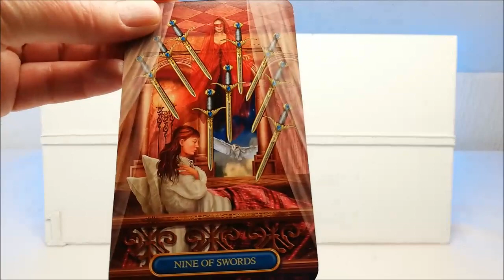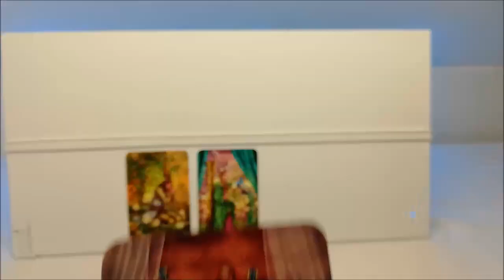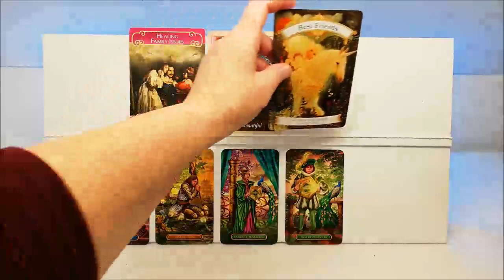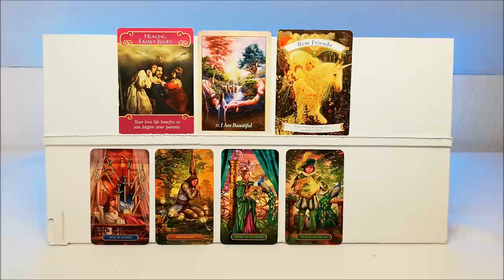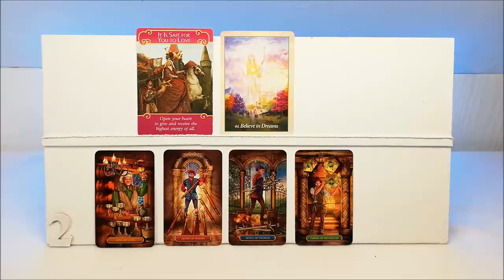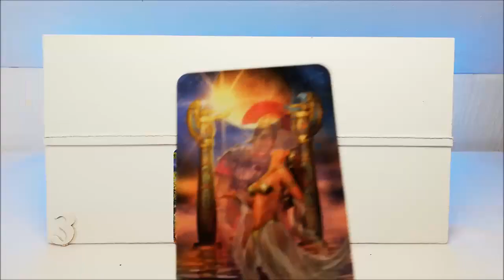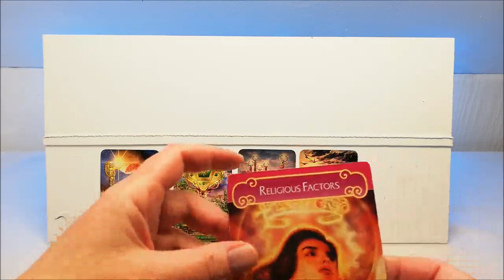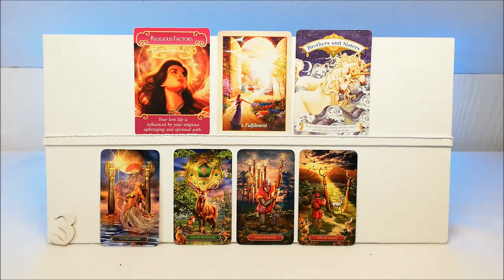Vad säger du till dig själv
OBS!   JAG GÖR INTE PRIVATA READINGS!

Nr 1: 3:14
Nr 2: 24:06
Nr 3: 40:21

Swichnr: 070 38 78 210      OBS! skriv gärna att det är en gåva

Alla videos (förutom dom som jag säger är speciellt för en viss tid) med tolkningar är tidslösa så det spelar ingen roll när du ser dom. Du hittar dom när budskapet är aktuellt just för dig.

Alla mina readings är i underhållningssyfte. Mina readings är inte ett substitut för professionell rådgivning. Mina readings är endast en vägledning och du ska alltid lyssna till din intuition och göra det som du känner är rätt för dig.